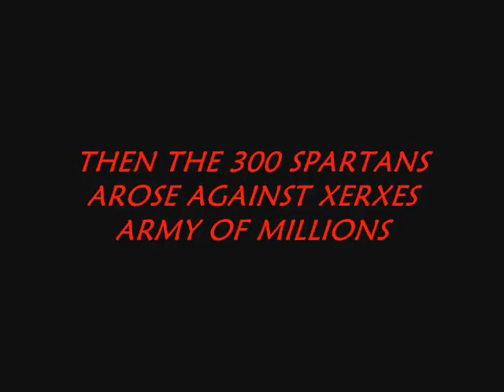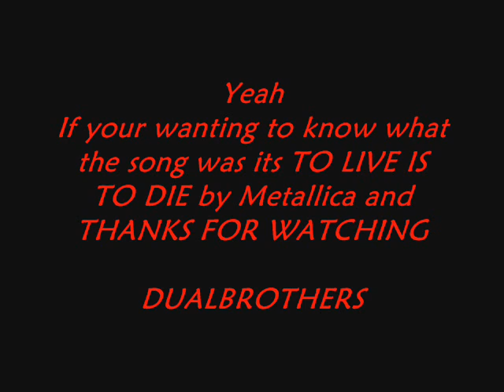300 The Movie Trailer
A movie trailer i made for 300 I hope yall like it